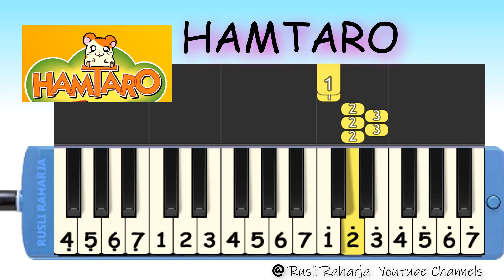Hamtaro not pianika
Hamtaro not Angka pianika